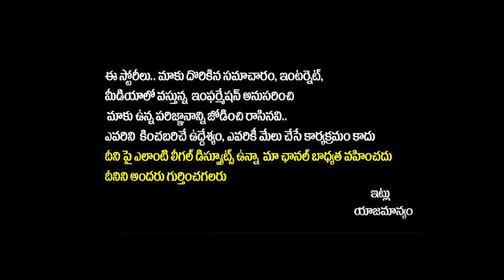Pavani Goud Fires On Minister Konda Surekha | KTR | Samantha Naga Chaitanya Divorce | Yuvagalam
Pavani Goud Fires On Minister Konda Surekha | KTR | Samantha Naga Chaitanya Divorce | Yuvagalam Telangana

Your premier destination for comprehensive political news, engaging talks, exclusive interviews, and in-depth analysis. As the first YouTube channel dedicated to providing insightful political coverage, Yuva Galam Telangana is committed to keeping you informed and engaged with the political landscape.

At Yuva Galam Telangana, our commitment to simplicity and clarity ensures that political news is accessible and understandable for everyone.

Join the Yuva Galam Telangana Community!

Regards,
Yuva Galam Telangana Team